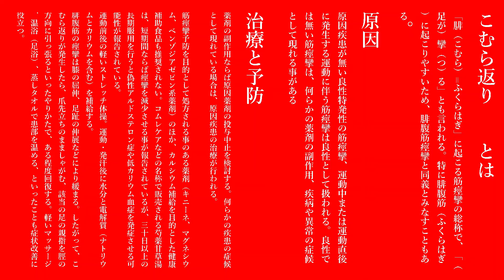#1【全国の強者に挑戦状?!】ニッケン君チャンネル始動!!!!【初戦の相手は?!】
格闘技歴何18年
ブランク11何年
のニッケン君が今立ち上がる!!!

日本拳法経験者の自称格闘家ニッケン君が、今一度、本物になるために立ち上がる!!!

初戦の相手はまさかの?!
そして闘うための条件とは?!

見事闘うための条件を満たし、死合うことが出来るのか?!
そして勝利を掴み取ることが出来るのか?!

【怠慢】【現実逃避】【大言壮語】の3拍子が、世界一似合う男、ニッケン君が、汚名返上を果たし、最強の名を手に入れることが出来るのか?!

このチャンネルはそんなニッケン君に密着し、その生き様をドキュメンタリーで追っていくチャンネルです。

どうか皆さん、まだまだ始まったばかりですが、温かく応援していただけたら嬉しく思います。

押忍ｯ!!!